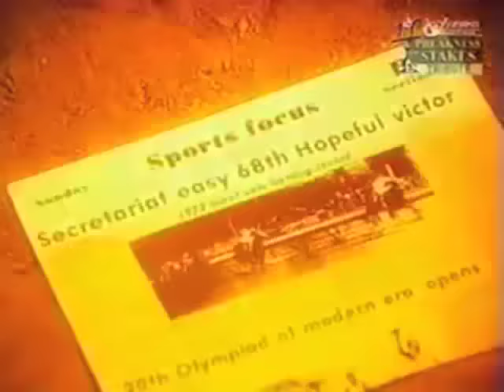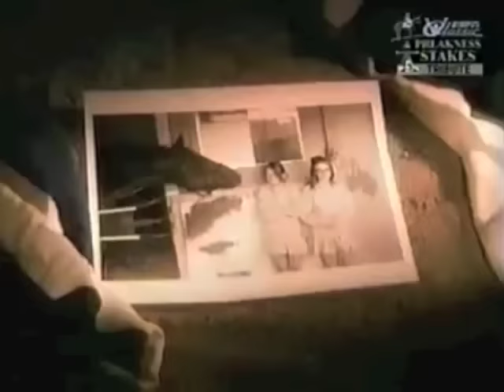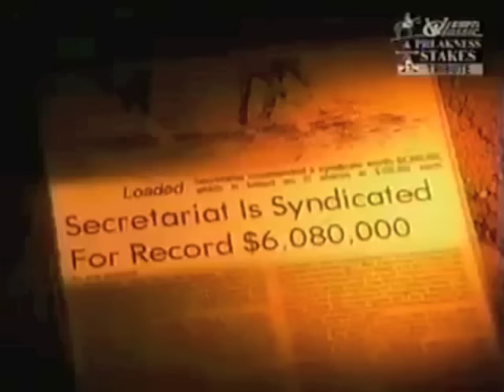ESPN Sports Century - Secretariat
ESPN Sports Century the top 50 athletes of the 20th Century - SECRETARIAT